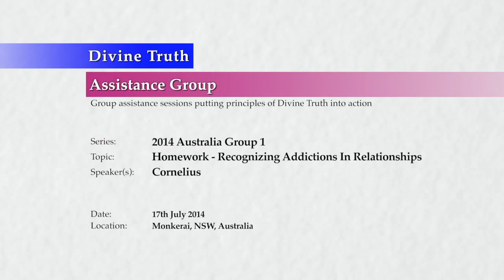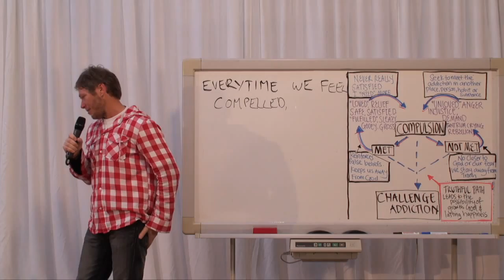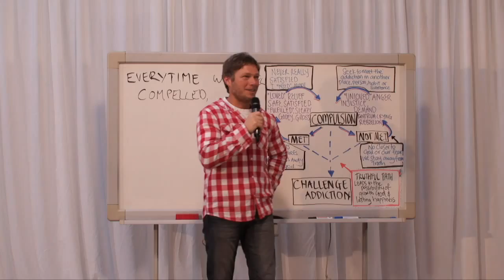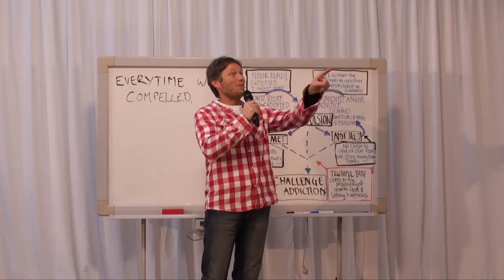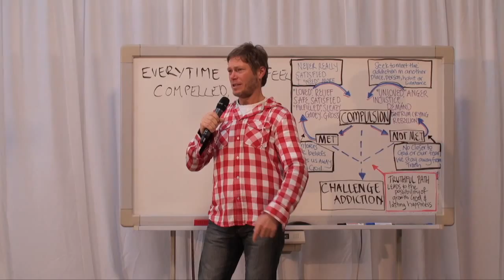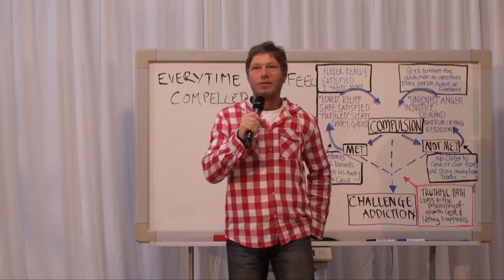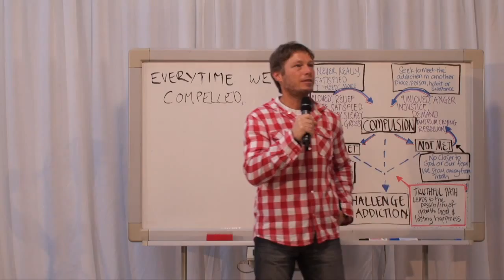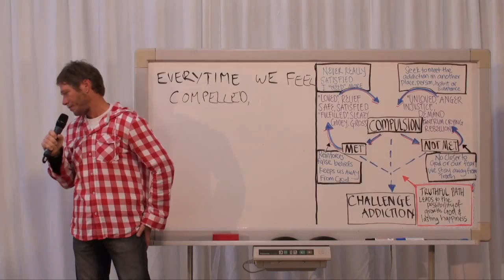20140717 Homework - Recognizing Addictions In Relationships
Cornelius does a quick revision of the main points of the "Recognizing Addictions In Relationships" talk, and then engages the audience in examining their own homework on the subject.